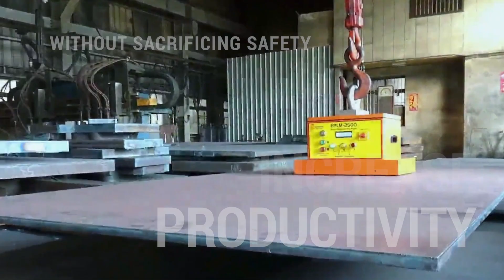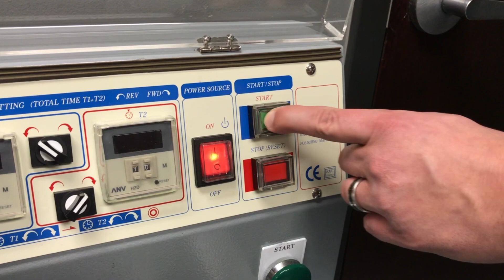Simplify Your Machining Process with Magnetic Work Holding from Techniks Tool Group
Magnetic work holding is a convenient and efficient way to secure your workpiece during machining, and Techniks Tool Group offers a variety of magnetic work holding solutions to simplify your machining process.

 Their line of magnetic work holding products includes magnetic chucks, blocks, and clamps that are designed to securely hold a variety of workpiece sizes and shapes. These products feature high-powered magnets that provide strong and reliable holding force, allowing you to machine your workpiece with confidence and precision.

 Magnetic work holding from Techniks Tool Group also helps to reduce setup times, as the workpiece can be quickly and easily secured in place without the need for clamps or other cumbersome holding methods. This can improve efficiency and productivity in your machining operations.

 Overall, if you're looking to simplify your machining process and improve your productivity, magnetic work holding from Techniks Tool Group is definitely worth considering.

Techniks Tool Group, one of the largest manufacturers and suppliers of branded highly engineered, consumable, high-cost-of-failure aftermarket and OEM tooling products, will continue to build upon the company’s industry-leading channel presence and unwavering commitment to customer service to an ever broader platform.

We believe that our videos will help you to make informed decisions about your tooling needs and increase your efficiency and productivity.

If you enjoyed this video, please give it a thumbs up and subscribe to our channel to stay up-to-date with the latest news and product offerings from Techniks Tool Group USA. Thank you for your support!